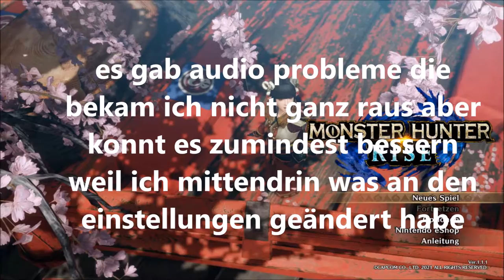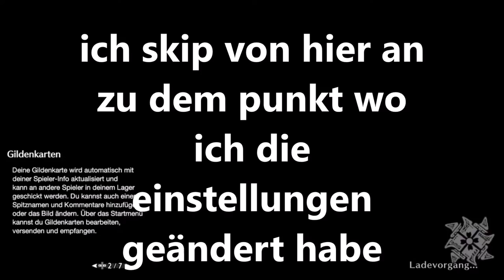ein Neuer Jäger in Kamura / Monster hunter rise / deutsch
Monster hunter rise:
endlich ist es soweit endlich gibt´s Monster hunter rise auf diesen Kanal